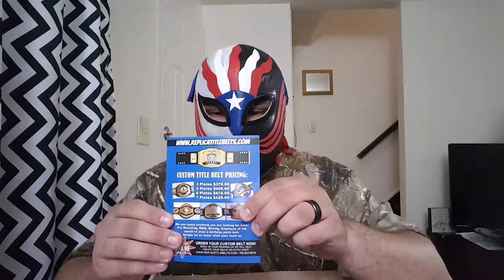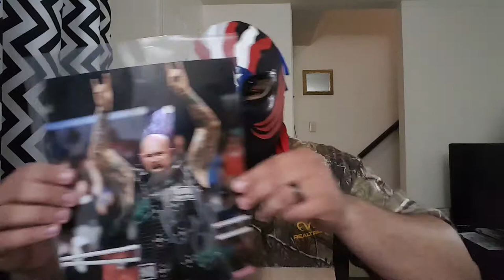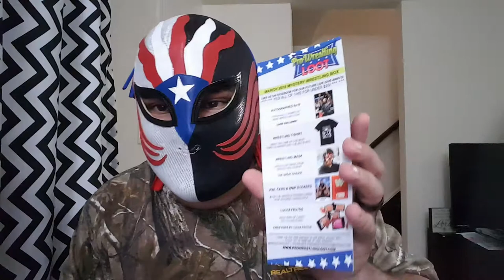prowrestlingloot unboxing video wrestlemania surviverseries